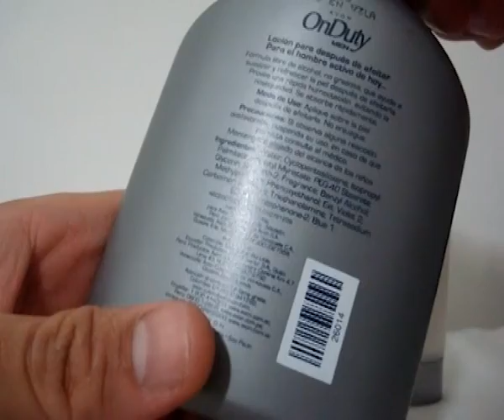Línea para Hombres On Duty Man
Esta es la línea de Avon para hombres On Duty man, es una excelente alternativa para los hombres que tienen pieles sensibles y problemas de barba, les recomiendo esta línea al 100% claro deben tomar algunas precauciones al momento de afeitarse y recomendaciones. Tanto la espuma como el gel después de afeitar son fantásticos dejan una sensación de suavidad y de tersura en la piel desde el momento de su aplicación, al igual que la crema humectante. No duden en adquirirlos. Saludos.